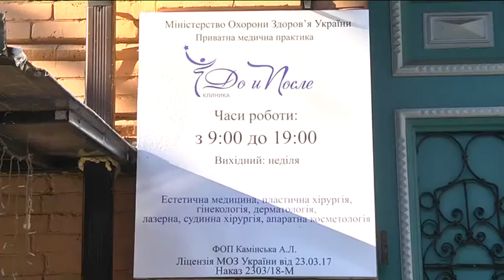Проект Мова-2021: історія клініки "До и после", Дніпро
Клубна клініка для жінок “До и После”,  як і інші заклади сфери обслуговування, переходить на спілкування українською мовою.
Працівники закладу зазначають: до нових умов праці ставляться спокійно, бо вважають це дуже важливим. Проте під час  консультування українською лікарі часто отримують додаткові питання від клінтів. Про українізацію у медичній сфері — далі у сюжеті